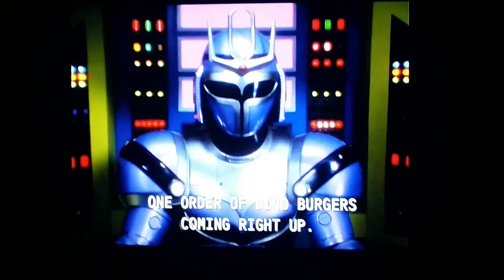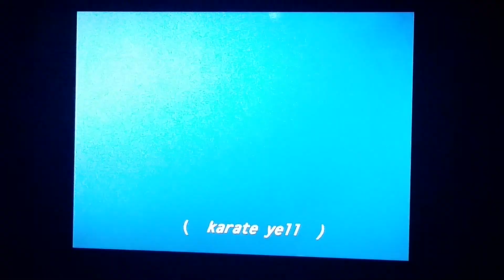Beetleborgs Metallix vs Triplesaurus Rex.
In this video the beetleborgs are fighting a blue 3 headed tyrannosaurus rex.